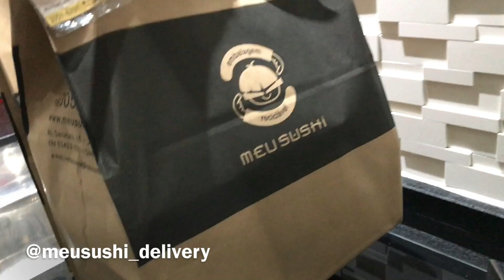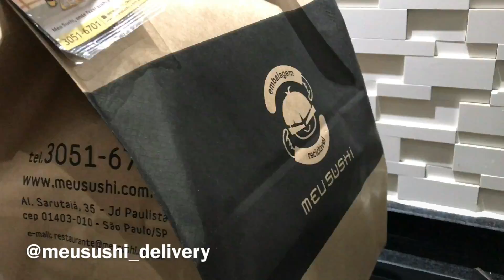QUAL A OPINIÃO DE VOCÊS? | VEDA 6